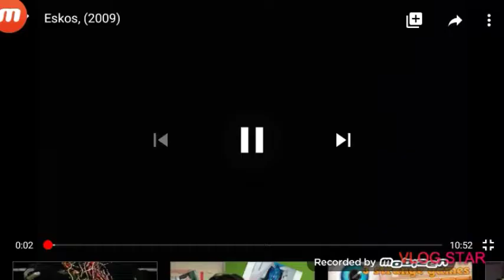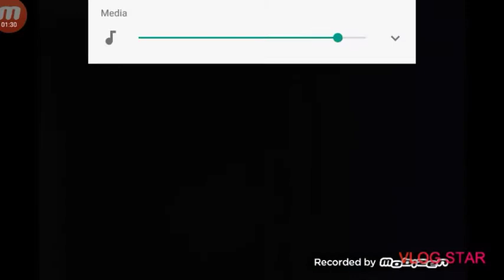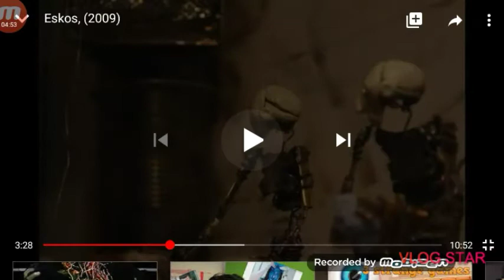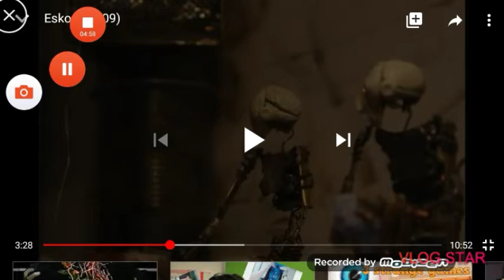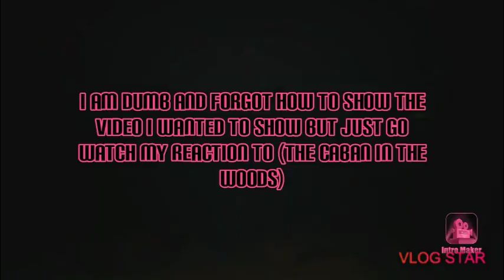Reaction to Eskos